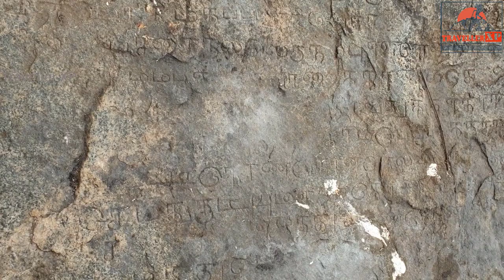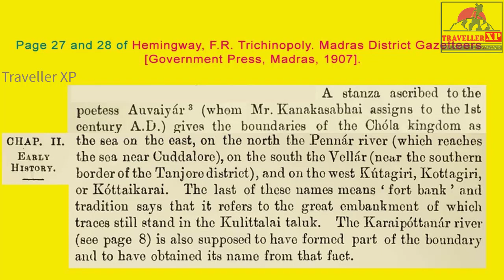HISTORIC TRAILS AT SANKARANMALAI (IN ENGLISH) -JAINBEDS/JAIN FOOTPRINTS.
This video narrates about the Historic traces of Jaina at Sankaranmalai in Englsih Sankaranmalai is an ancient place in Karur distirct Tamilnadu India